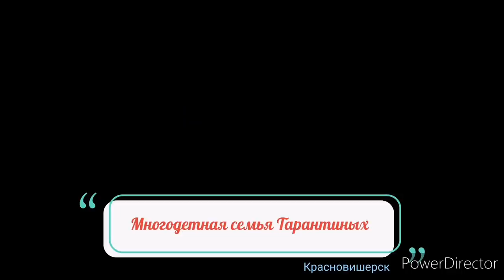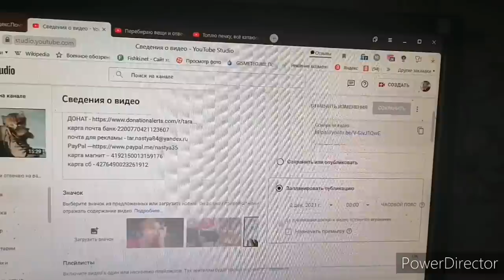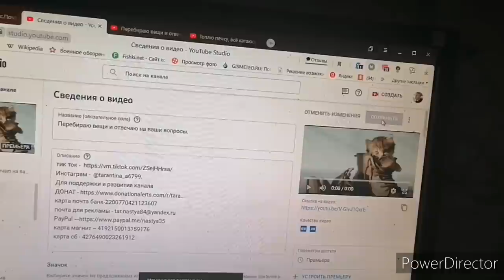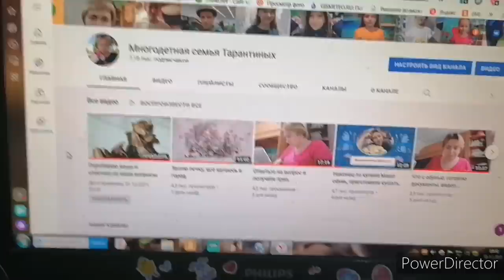Будни многодетной семьи,готовлю .